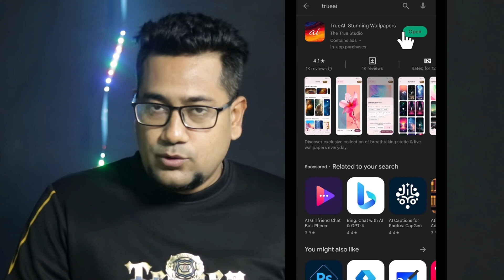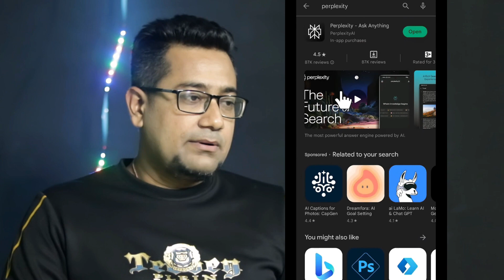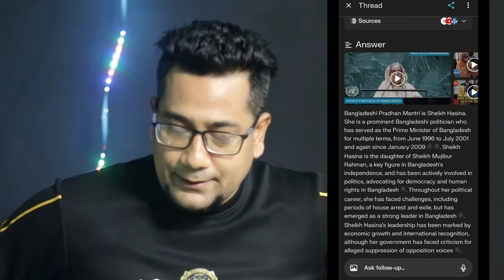২টি প্রয়োজনী এপ্লিকেশন ডাউনলোড || 02 Needed Applications | Nizu Karim Bangla Tips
২টি প্রয়োজনী এপ্লিকেশন ডাউনলোড || 02 Needed Applications | Nizu Karim Bangla Tips

This Channel is for all kinds of technical and general tips any many more.

টিপস এবং টেক ভিডিও আপলোড করা হয়ে থাকে , যেকোনো কিছু জানতে আমাকে ফেসবুকে ফলো এবং মেসেঞ্জারে নক করতে পারেন, পাশাপাশি খেলাধুলার ব্যাপারেও আলোচনা এবং টিপস হবে।